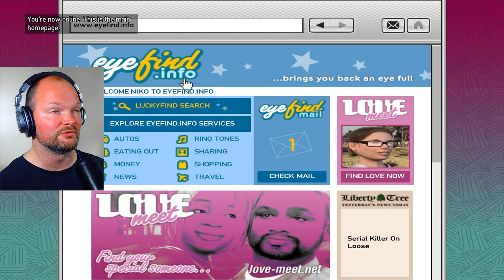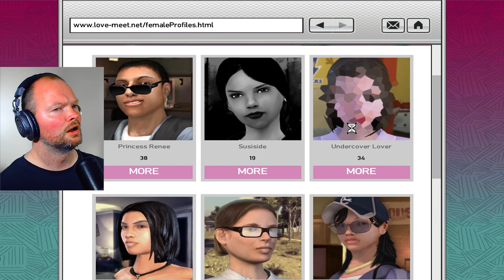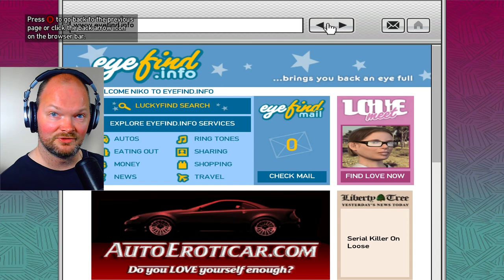GTA IV | Blind Let's Play [ Part 5 ] - Mikhail Faustin Is A Psychopath!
Welcome to this blind playthrough of GTA 4 (GTA IV)!!